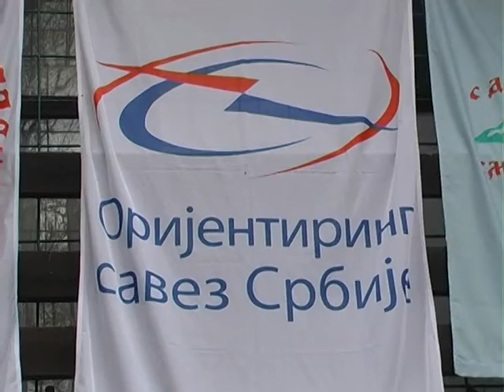Orijentirci Jasenice uspešni na Fruškoj Gori i na Babama